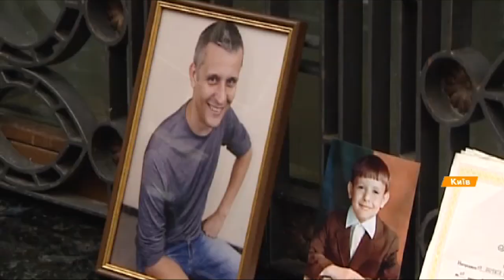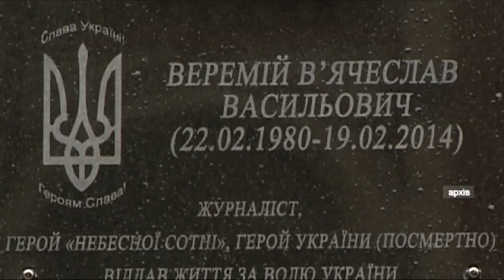Убийство журналиста Еремея - суд вынес приговор